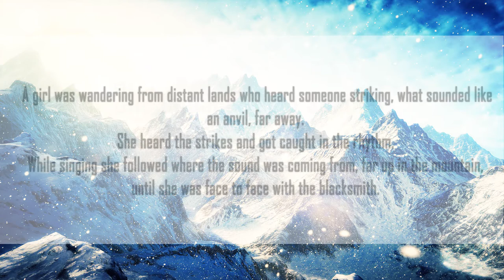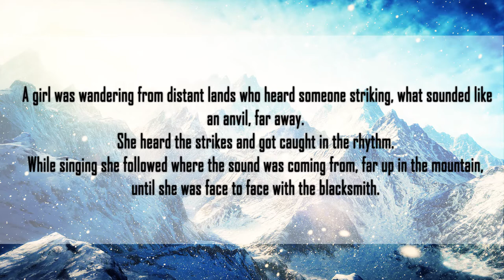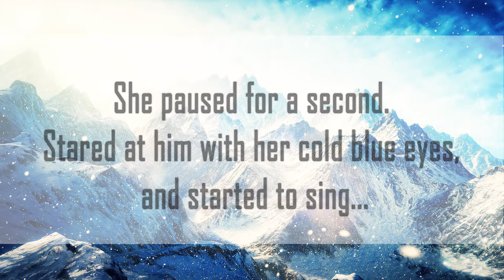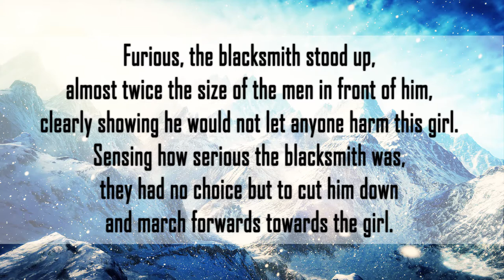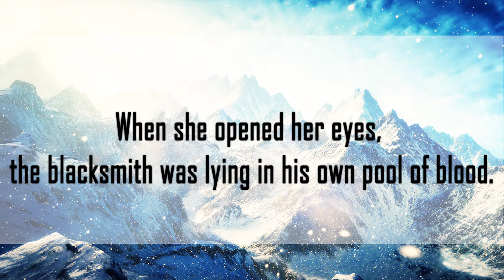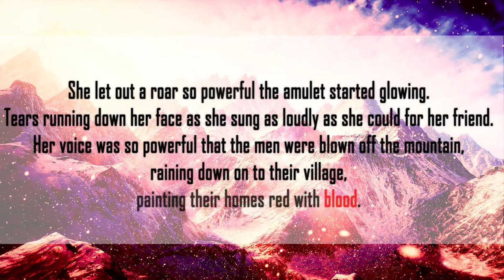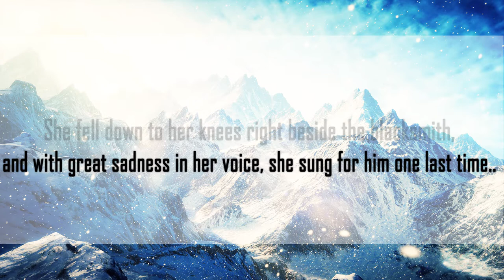SiBii - The Girl and the Blacksmith feat. Ashley Apollodor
A collaboration with Ashley Apollodor (known a lot in SoundCloud), was cool of her to put up some stems and let me add it to the track! Been waiting for a long time to release this track, sorry Ash! :P
But now it's here and it's even got a story to tell! So sit back, relax and enjoy the adventure you're about to embark! :)

Artist: SiBii
Featured Artist: Ashley Apollodor
Track: The Girl and the Blacksmith
Software: FL Studio 11

Download and streaming links:
Bandcamp (a 'name your price' situation, 0 is acceptable)
Follow and Support!!

Always use tracks with proper credit!
Facebook, Sound Cloud, Twitter, etc. links!